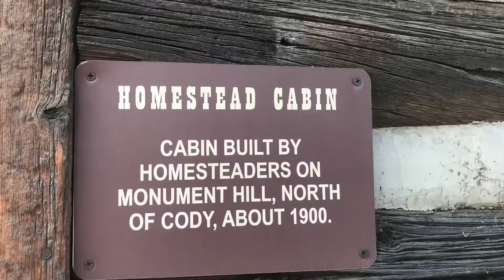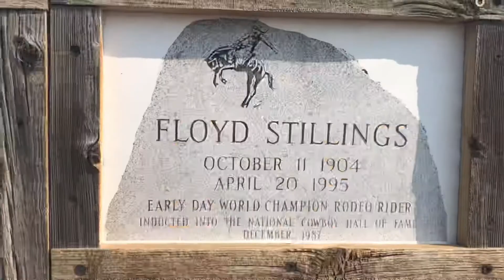Old Trail Town, Cody, Wyoming